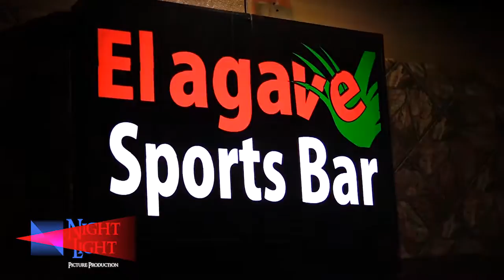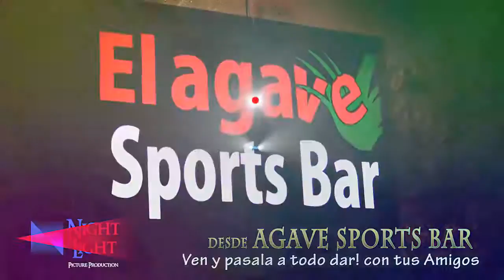Nightlight Picture Production / El Agave Sports Bar / August 27, 2016